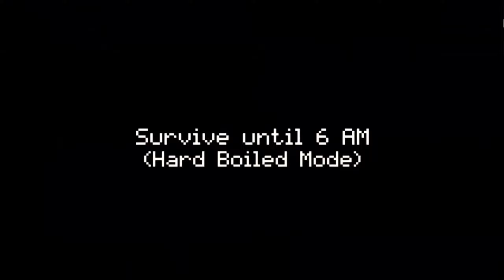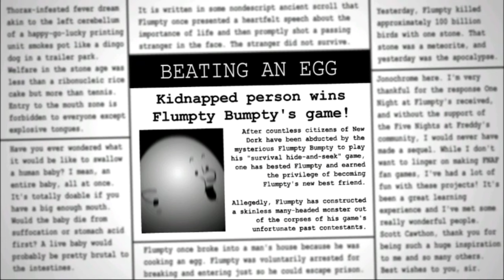One Night at Flumpty's 1 and 2 Hard Boiled Mode gameplay